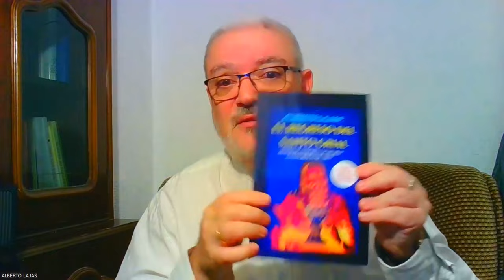¡ LA GRAN PROFECIA DE MERLÍN !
Impactante profecía de Merlín leída en off por el maestro Lajas...